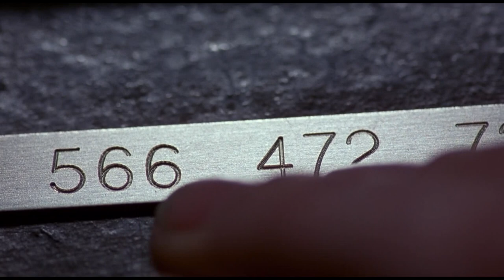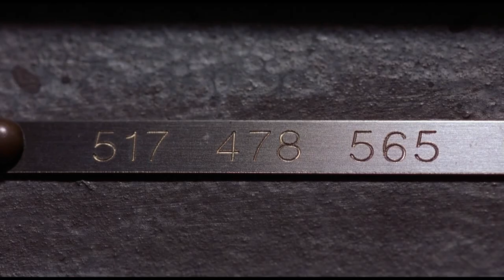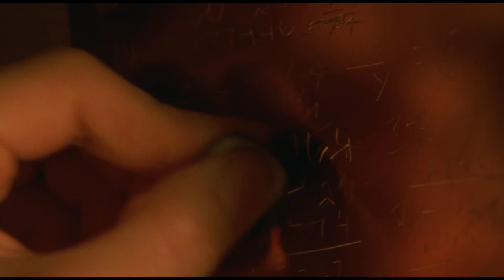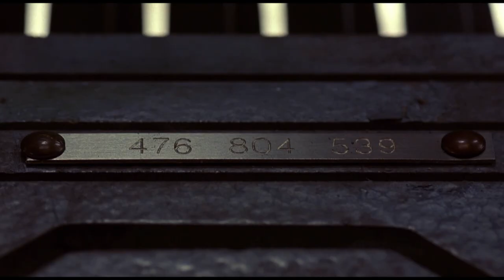Unbeatable Trap, Elaborate Government Experiment, or Both? - Cube (1997) - Horror Movie Recap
Imagine waking up in a strange cube filled with traps and no apparent way out. We'll be exploring that in this recap of the horror movie Cube (1997). A group of strangers wake up and find themselves in a series of strange rooms, each connected to the next, but constantly shifting around. As they work to figure out how to get out, they discover that some rooms are filled with dangerous traps and also that there is a tremendous number of rooms. It then becomes a race against time to navigate the deadly maze before they succumb to dehydration.

In this video we're going to examine the details and major plot points of the movie Cube (1997).

Splinter
0:00 Intro
1:08 Story
11:10 Wrap Up